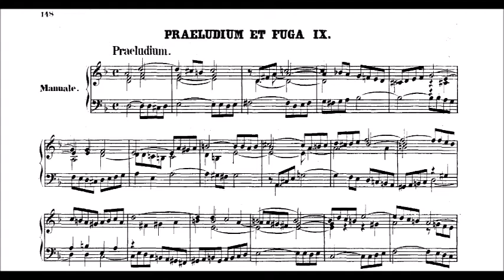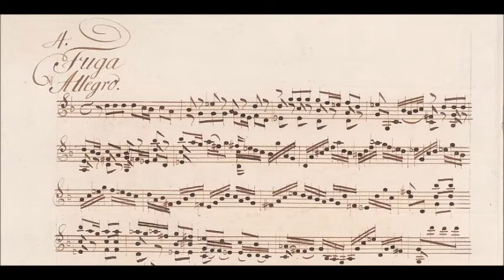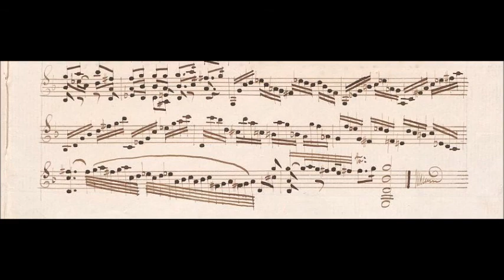木管5重奏のための“バイオリンフーガ” 前奏曲とフーガニ短調 BWV539（バッハ）Prelude & Fugue BWV 539 (BACH) arranged for wind quintet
バッハのオルガン曲　前奏曲とフーガニ短調（通称バイオリンフーガ）を木管5重奏に編曲しました。調性は4度上げてト短調にしました。Prelude ＆Fugue BWV539 arranged for wind quintet
　バッハの名曲を気の合う仲間とアンサンブルして堪能してください。

この編曲の楽譜は「ミュージックベルズ」より販売しています。

　この曲のフーガ部分は無伴奏ヴァイオリンソナタ第1番の第2曲のフーガを原曲としています。このヴァイオリン版はト短調です（なのでこの編曲は実は元の原調）。バッハがオルガン版に編曲する際に音を補うのはもちろんのこと、サイズ（多少増えた小節がある）や音型などもそれなりに変わっています。

　前奏曲部分の画像（楽譜）はBWV539（オルガン版）の譜面なので絶対音感のある人には見ていてつらいかもしれません。in Fの譜面と思って見てください。

　フーガ部分の画像はBWV1001（無伴奏ヴァイオリンソナタ）の譜面なので音の高さはあっていますが、サイズ、音型などが違うので、バッハによる編曲の際の変化だと思って、参考程度に眺めてください（しかもこの楽譜は全集版とアーティキュレーションやサイズが微妙に違います、なぜ？）

編曲者ホームページにも遊びに来てください。
オーケストラ、アンサンブル楽譜など取り揃えています。